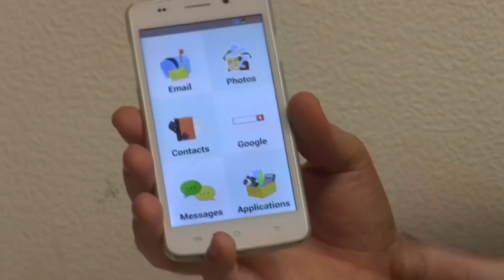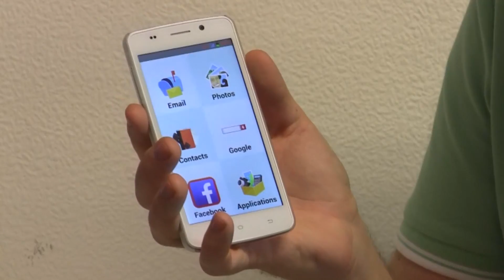InspiredStartups.com - Interview with Entrepreneur Lari Numminen (Zilta.co)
InspiredStartups.com: Des Martin (founder of TheSearchMill.com and co-founder of 3Funnel.com) chats with the Finnish Entrepreneur Lari Numminen who currently lives in Dublin (founder of Zilta.co and MoonshotSolutions.co.uk and recent organiser of social meetup Dublin Startup Marketing Club) to learn about his startup story and to gain insights of what it is like to be an entrepreneur.